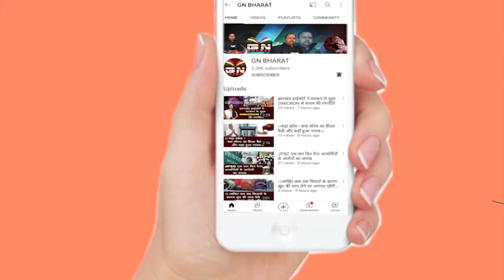Jamtara || सदर अस्पताल में समय पर डॉक्टर नहीं आएंगे तो रोज हम यहाँ 2 घंटा बैठेंगे - इरफ़ान अंसारी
Jamtara || सदर अस्पताल में समय पर डॉक्टर नहीं आएंगे तो रोज हम यहाँ 2 घंटा बैठेंगे